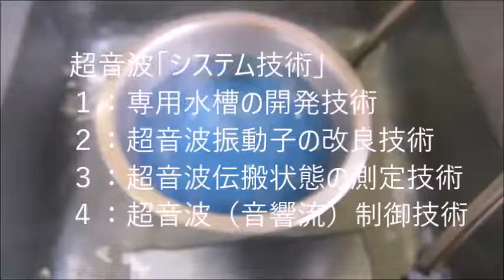超音波（キャビテーションと音響流）のダイナミック制御技術 ultrasonic-labo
目的に合わせた効果的な超音波のダイナミック制御を実現するために、
　‹脱気・マイクロバブル発生液循環システム›を利用しています。

１）超音波専用水槽（オリジナル製造方法）を使用しています
２）水槽の設置は
　　１：専用部材を使用
　　２：固有振動と超音波周波数・出力の最適化を行っています
３）超音波振動子は専用部材を利用して設置しています
４）脱気・マイクロバブル発生装置を使用します
５）水槽と超音波振動子は超音波による表面改質を行っています

液循環による非線形現象の制御を行います
　超音波、脱気装置、液循環ポンプ、・・の
　設置・運転・・・制御がノウハウです）

この空気を入れる操作は必要です